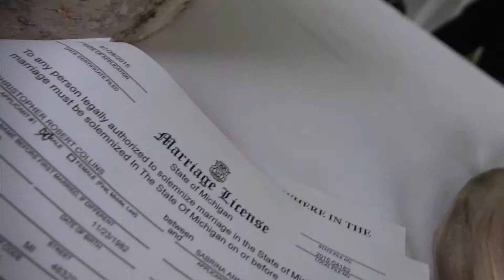Sabrina and Chris's Wedding Recap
A lovely outdoor wedding!